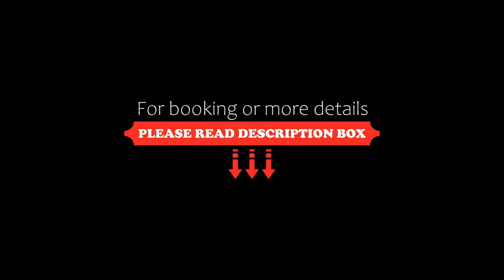SP FLAT BELA VISTA, Sao Paulo, Brazil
About Property:
Set in Sao Paulo with Sao Paulo Metropolitan Cathedral and Copan Building nearby, SP FLAT BELA VISTA offers accommodation with free private parking.
The air-conditioned units are furnished with tiled floors and feature a private bathroom, a flat-screen TV, wardrobe, a living room, an equipped kitchen, balcony and views over the city. There is a seating and a dining area in all units.
An outdoor swimming pool and a terrace are featured at the aparthotel.
MASP Sao Paulo is 2.1 ...
Property Type: Hotel
Address: 320 Rua Martiniano de Carvalho 91, Bela Vista, Sao Paulo, CEP 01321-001, Brazil
Searching For
1. SP FLAT BELA VISTA - Sao Paulo - Brazil
2. SP FLAT BELA VISTA - Sao Paulo - Brazil Address
3. SP FLAT BELA VISTA - Sao Paulo - Brazil Rooms
4. SP FLAT BELA VISTA - Sao Paulo - Brazil Amenities
5. SP FLAT BELA VISTA - Sao Paulo - Brazil Offers and Deals
Audio Credit:
Track Title: Reasons To Hope
Artist: Reed Mathis